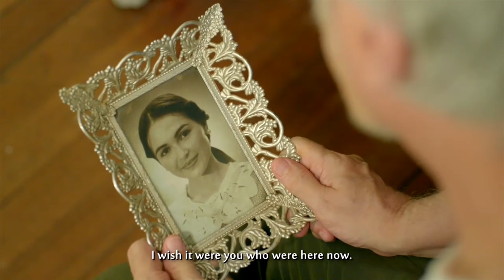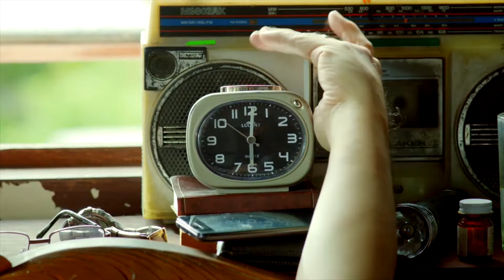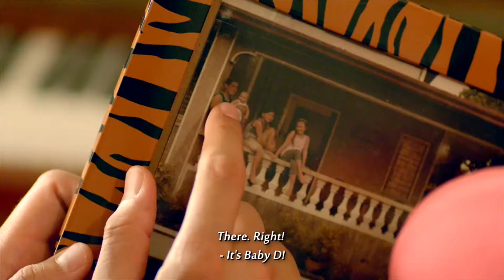'Seven Sundays' FULL MOVIE Part 4 | Aga Muhlach, Dingdong Dantes, Christine Reyes, Enrique Gil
The family’s reunion ends in an argument among the siblings. After the fight, they make it up to their father by bonding together.